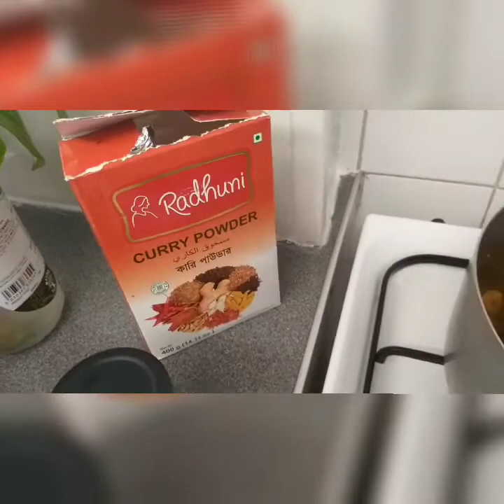Sylhety Elish Fish With Master seed//সিলেটি সরিষা ইলিশ